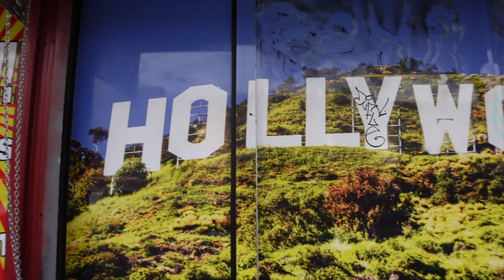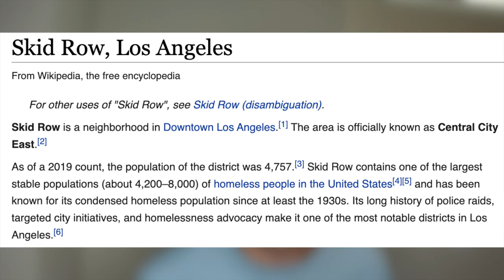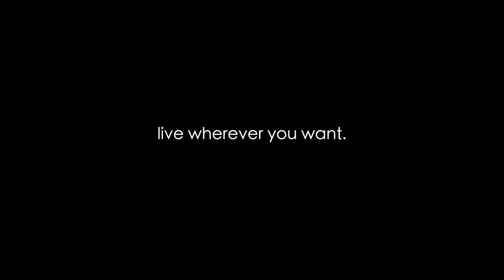the TRUTH about living in los angeles. pros & cons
After living in LA for a year and a half now, I'm breaking down my honest thoughts through some pros & cons.

My camera equipment

My other content I mentioned throughout this video!

00:00 overrated?
00:37 la is classist?
02:40 glamour
04:39 perfect weather
05:13 downsides to perfect weather...
06:33 public transit?
08:40 car culture
09:25 traffic!
10:19 lonely city?
11:12 transplants are...
12:39 public parks?
13:44 the food is...
14:55 people are healthier
15:40 finding yourself in la
17:34 follow your dreams wherever